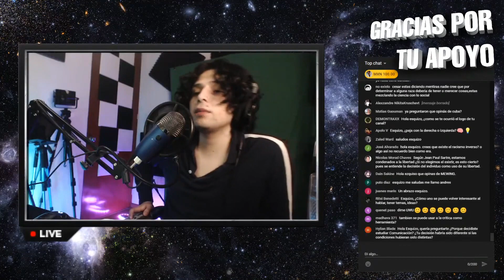Esquizo da consejos para comenzar en Youtube